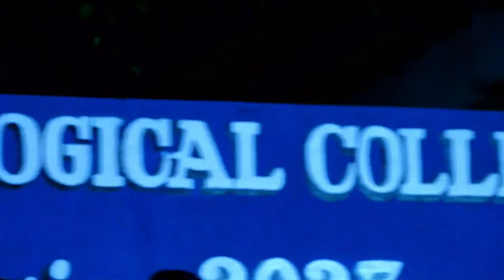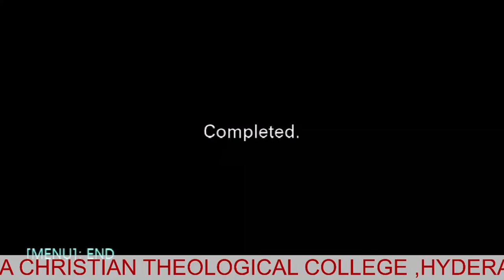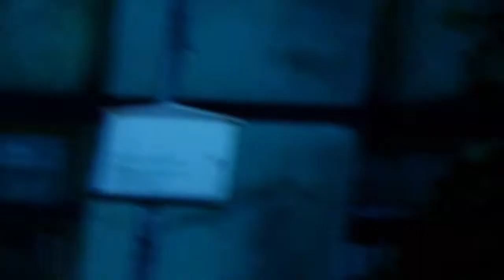59th GRADUATION SERVICE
ANDHRA CHRISTIAN THEOLOGICAL COLLEGE HYDERABAD